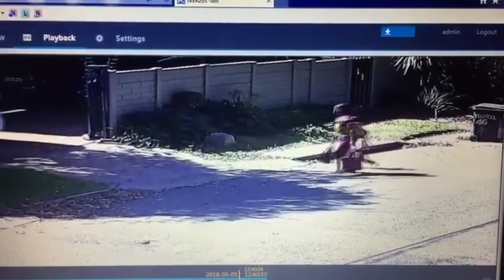NIEUDANE KRADZIEŻE AUT, BANKOMATÓW ...- Wideo